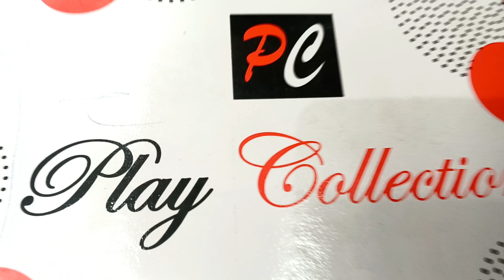👡👣flat Rip Adda jogar sole 5 color🎨 whole sale moti bazar Lahore 🥰🥰